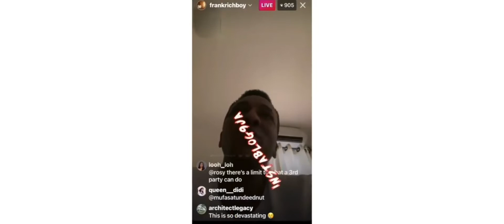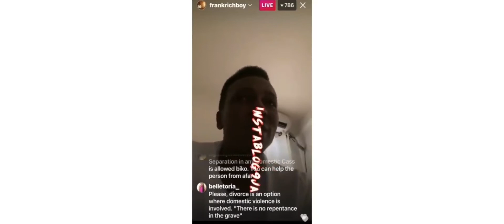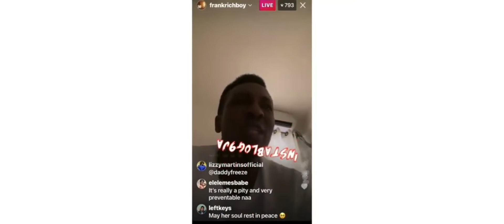domestic violence.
wonder shall not end,osinachi husband is the one that kill her. May her soul rest in peace.